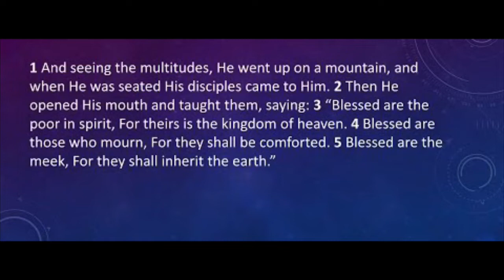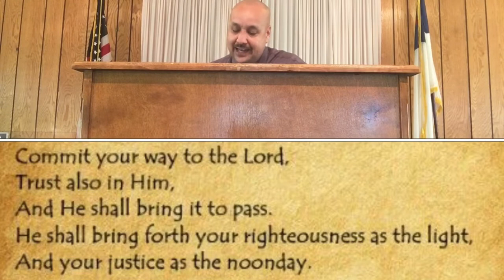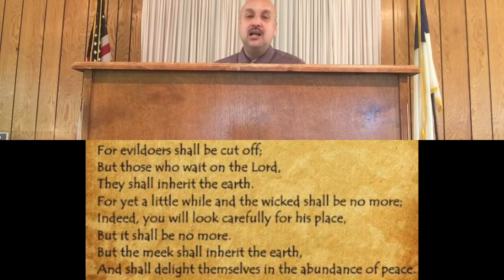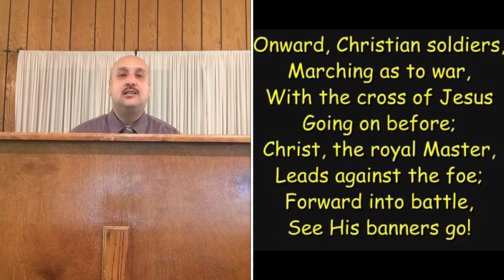Blessed are the meek// Pastor Ron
Pastor Ron preaching in Matthew Chapter 5. Blessed are the meek. The beatitudes. We pray that everyone believes the gospel and repent and follow Jesus Christ until the end! God bless you all, our Lord JesuChrist is coming soon!